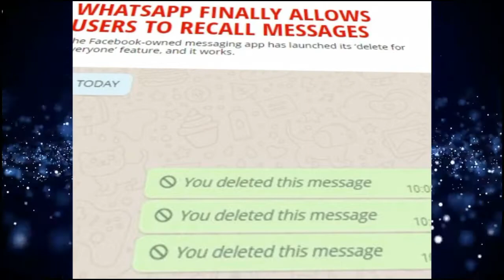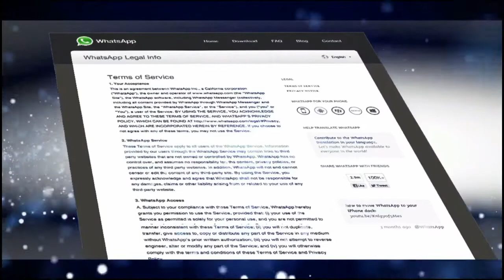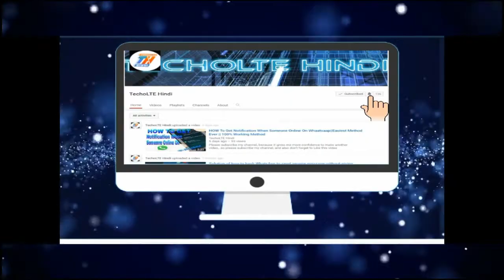whatsaap rolls out new recall(unsend) feature |TechoLte